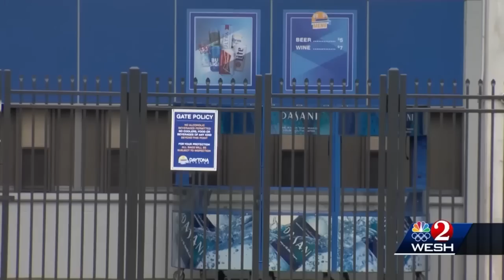More Bethune Cookman Promises